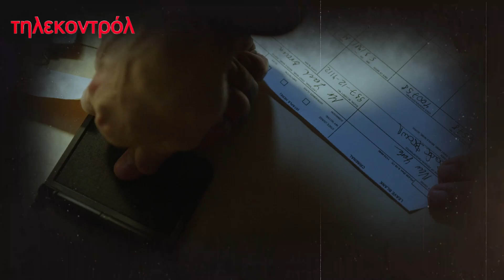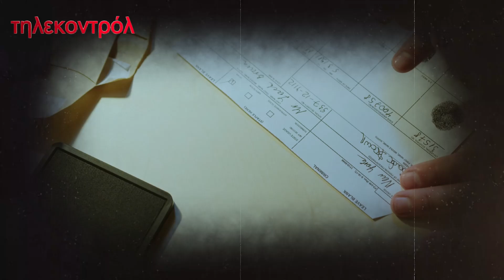Η γη της ελιάς spoiler - Τρέμει για την ζωή της! Αλλά ...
spoiler η γη της ελιάς, η γη τησ ελιασ, η γη της ελιας, έρχεται στο mega, βάνα δημητρίου
Η Γη της Ελιάς spoiler - Ο  Στάθης  θα μιλήσει ανοιχτά στην σύντροφό του για το ενδεχόμενο να κάνουν μαζί ένα παιδί. Σε μια εξομολόγηση καρδιάς θα δούμε να προχωρά ο Στάθης προς την Ιουλία.

0:03 - Η Γη της Ελιάς να
0:18 - Η Γη της Ελιάς Spoiler
0:26 - Η Γη της Ελιάς υποθεση
0:39 - Η Γη της Ελιάς trailer
1:18 - Η Γη της Ελιάς επεισοδια
1:26 - Outro

Spoiler Η Γη της Ελιάς υπόθεση: Η σύλληψη της Αθηνάς συγκλονίζει την οικογένεια Βρεττάκου και προκαλεί κατακραυγή στη μικρή κοινωνία. Μετά από πολλά χρόνια σχέσης, ο ευτυχισμένος Μάνος και η Μαρίνα τελικά παντρεύονται. Είναι και οι δύο πολύ χαρούμενοι και ανυπομονούν να περάσουν το υπόλοιπο της ζωής τους μαζί. Ο ερχομός της μικρής Αγγελικής στο σπίτι του Ισίδωρου και του Μάνου θα αναστατώσει την Αντιγόνη και θα της προκαλέσει έντονα συναισθήματα. Ο Λυκούργος θα βρεθεί στη μέση μιας ιστορίας γεμάτη μυστηριώδεις εξαφανίσεις, φόνους και εκβιασμούς. Παρόλο που υπάρχουν πολλές μάχες και άσχημα πράγματα στον κόσμο, υπάρχει και αγάπη. Ένας άντρας και μια γυναίκα που γνωρίζονται εδώ και πολύ καιρό ερωτεύονται ξαφνικά ο ένας τον άλλον, παρόλο που δεν πρέπει να το κάνουν. Μετά από καυγά, η Ιούλια φεύγει από το σπίτι και, όπως συμβαίνει σχεδόν πάντα, μετατοπίζεται ο πραγματικός λόγος της ρήξης μεταξύ του ζευγαριού, με αποτέλεσμα να απωθηθούν και από τις δύο πλευρές και το ζευγάρι να χωρίσει οριστικά. Η κατάσταση ζωής του Στάθη και της Εύας χειροτερεύει συνεχώς.

Πρωταγωνιστούν: Αφροδίτη Λιάντου, Νίκος Γαλανός, Πασχάλης Τσαρούχας, Λυδία Κονιόρδου, Άντζελα Γκερέκου, Μάρω Κοντού, Γιώργος Παρτσαλάκης, Στέλα Φυρογένη, Αντιγόνη Κουλουκάκου, Τάσος Ιορδανίδης, Δώρα Χρυσικού, Χρύσα Παπά, Μάξιμος Μουμούρης, Έλενα Χριστοφή, Πανίκος Πηλάλης, Ιφιγένεια Τζόλα, Διονύσης Παπανδρέου, Αντωνία Χαραλάμπους, Αλέξανδρος Μαρτίδης, Ιφιγένεια Πιερίδου, Στέφανη Χαραλάμπους, Γιάννης Κρητικός, Αλέξανδρος Σκουρλέτης, Αντιγόνη Νεοφύτου, Ήβη Νικολαΐδου, Βασίλης Μίχας, Κούλης Νικολάου, Βάσια Παναγοπούλου, Νίκος Μέλλος, Αγγελική Κιντώνη, Αστέριος Πελτέκης

Σενάριο: Βάνα Δημητρίου

Σκηνοθεσία: Αντρέας Γεωργίου